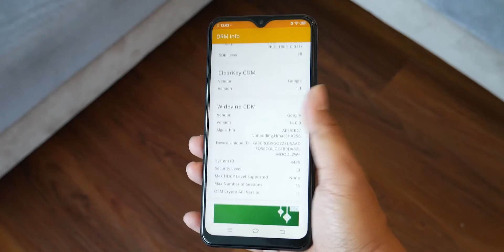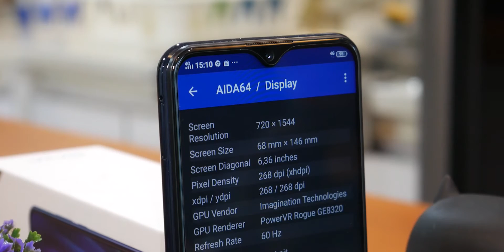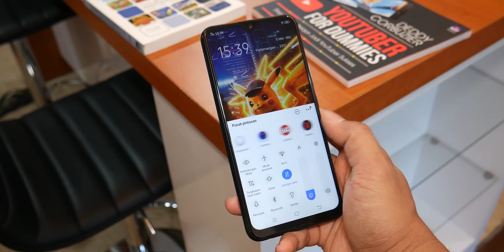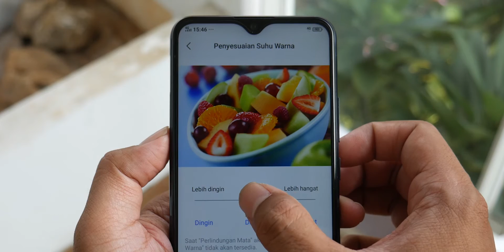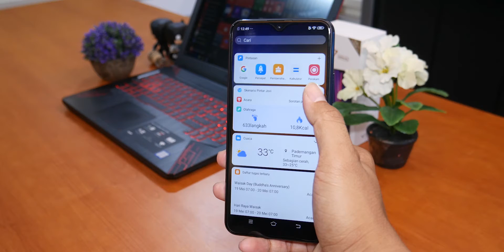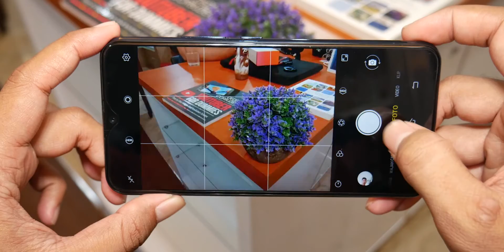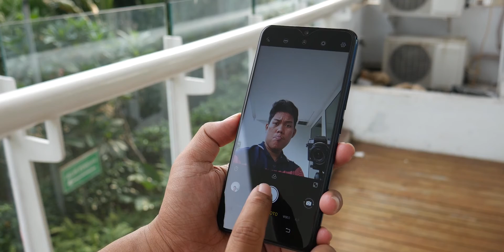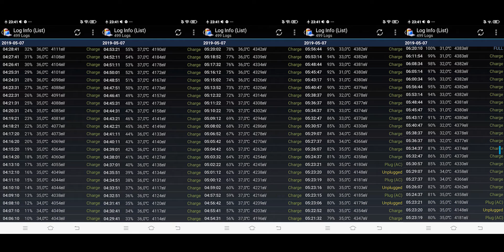Vivo Y17 Resmi Indonesia : Full Review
Pengalaman menggunakan Vivo Y17 Mineral Blue resmi Indonesia selama sekitar satu minggu. Di dalam video review ini saya mengomentari desain, menganalisa hasil foto kamera depan dan belakang serta menguji pengalaman bermain game populer yaitu Marvel Future Fight dan PUBG Mobile. Vivo Y17 ini merupakan HP resmi dengan storage (ROM) 128GB paling murah di Indonesia saat ini.

Subtitle Bahasa Indonesia akan muncul dalam waktu 1x24 jam setelah video tayang.

Cek spesifikasi lengkap, harga terbaru dan link pembelian Vivo Y17 resmi Indonesia, silakan klik (Blibli) atau (Lazada) atau